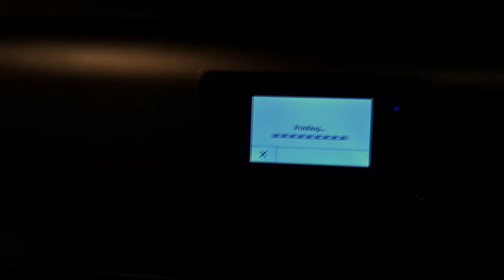HOW TO MAKE A FURSUIT FOR FREE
It be my birthday and im back with a new video! you can catch me almost every day on twitch so go leave a follow to not miss out on the fun also leave questions in the comments for my next Q&A!